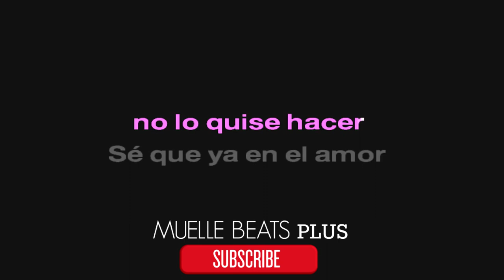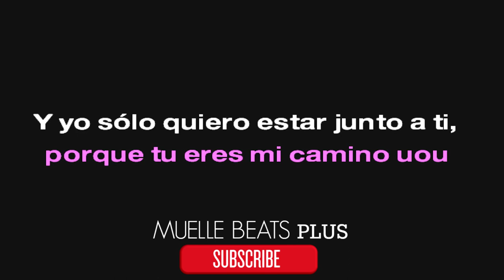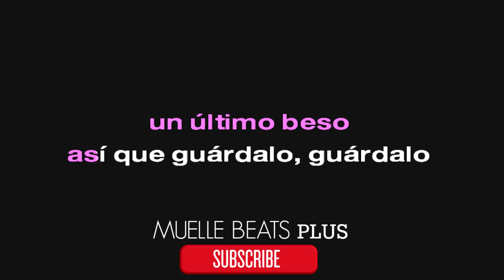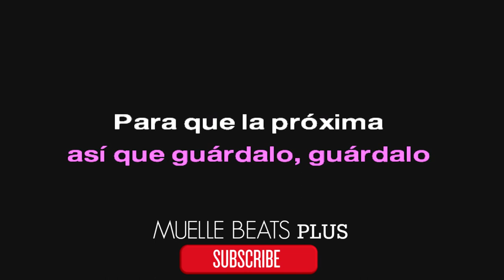KARAOKE Me Rehuso — Danny Ocean